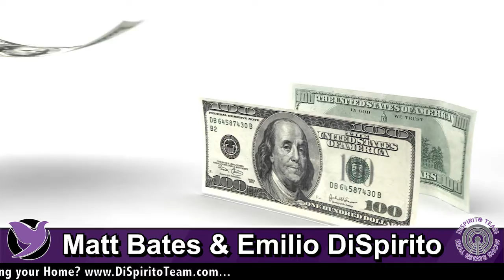What’s Next For The Real Estate Market?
Matt Bates from Movement Mortgage and Emilio talk about What’s Next For The Real Estate Market.